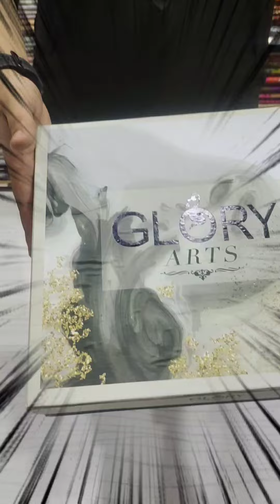Golaryarts2024 fyp viral chandsaleem22 chaprar viralaccount lawncollection onlineshopping